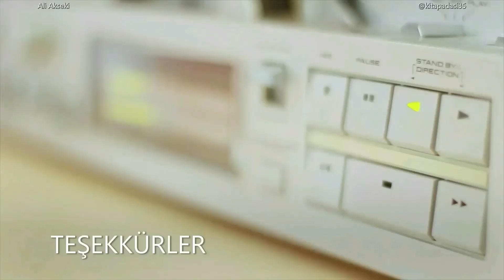TÜRK SANAT MÜZİĞİ ŞARKILARI – 4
Ah o şarkılar ! Hepsinin ayrı ayrı yüreklerde bir izi var. Belki de dinleyeceklerinizden biri sizin için ‘’O AN’I’’ anımsatacak. Sanat Müziğimizin sevilenlerini sizlere sunmaya devam ediyoruz. Keyifli dinlemeler.

‘’ ŞARKI LİSTESİ ‘’
1. Safalar Getirdiniz - Nesrin Sipahi
2. Kara Bulutları Kaldır Aradan  - Sabite Tur Gülerman
3. Leyla Bir Özge candır - Gönül Yazar
4. Açılan Bir Gül Gibi - Zeki Müren
5. Muhabbet Bağına Girdim - Safiye Ayla
6. Yemenimde Hare Var - Sibel Can
7. Beklerim Onu Ben Pencerelerde (Söyleyin Yıldızlar) - Suat Sayın
8. Huysuz Ve Tatlı Kadın (Şarkılar Seni Söyler) - Mediha Demirkıran
9. Ada Sahillerinde Bekliyorum - Hamiyet Yüceses
10. Yürü Dilber Yürü - Zekai Tunca
11. Bu Akşam Gün Batarken Gel - Melihat Gülses
12. Zeytin Gözlüm - Serap Mutlu Akbulut

@kitapadasi35 arşivindendir.